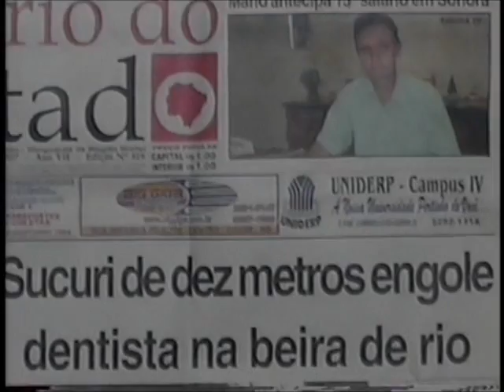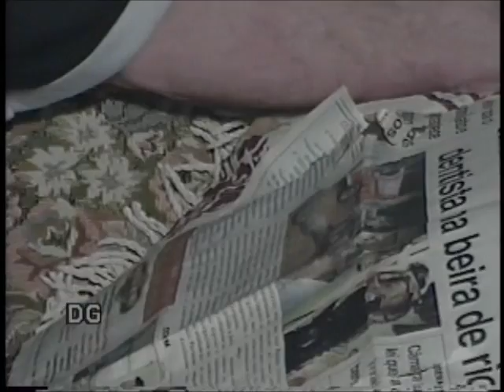Sucuri Engole Pescador no Rio Araguaia - Duilio Galli - Ibitinga